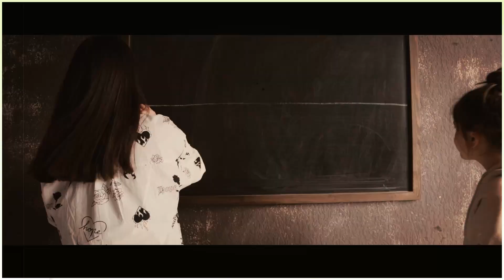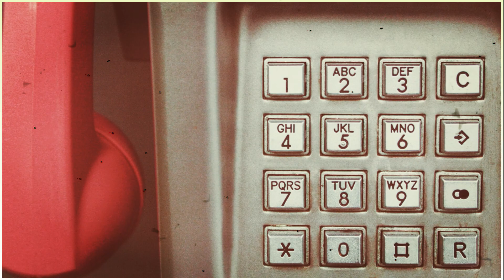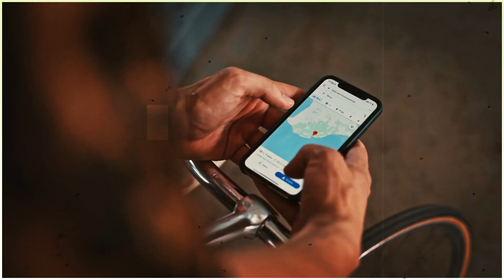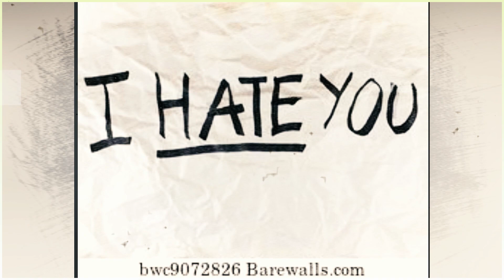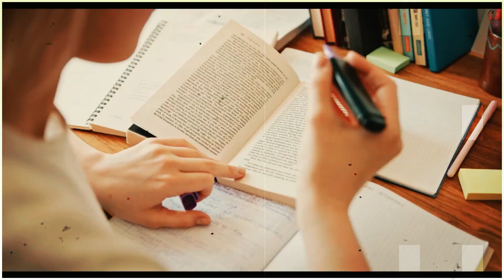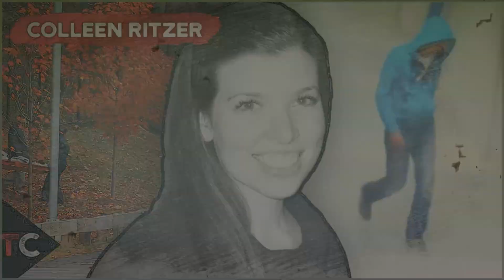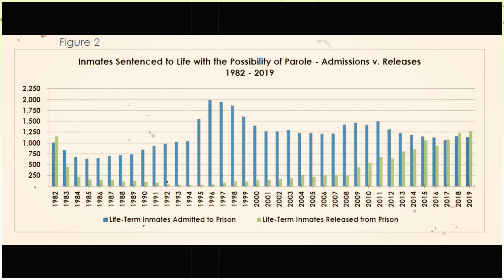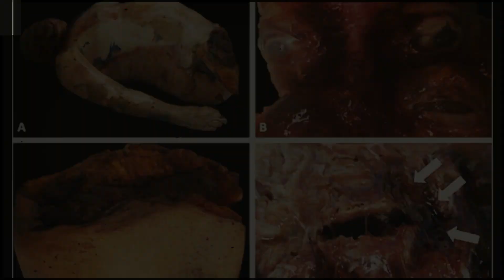Teacher’s Body Found in TRASH BIN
Colleen Ritzer RUTHLESSLY Killed by High School Student

This tragic case takes place in Denver, Massachusetts. A small town with a lot of history, it was initially known as Salem Village. Denver is perhaps most well-known for the witch trials in 1692.

In this video, we learn about the untimely death of Colleen Ritzer, a kind-hearted high school teacher from Denver, Massachusetts. Finding out who murdered her will make you sick to your stomach.

Keep watching to see how a 14 year High school student, Philip Chism killed her Innocent teacher ruthlessly. Also watch colleen ritzer full story, colleen ritzer documentary, colleen ritzer case, colleen ritzer trial, and colleen ritzer funeral.

Inspired by Real Crime, Truly Criminal, and True Crime Central.

Inspired by: The Harrowing Case Of Colleen Ritzer

Inspired by: The Disturbing Case of Colleen Ritzer